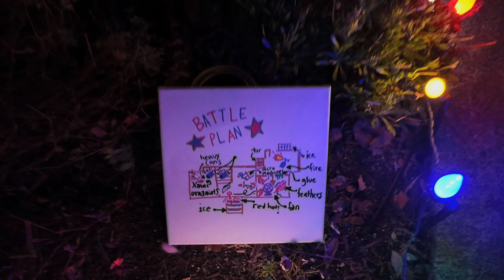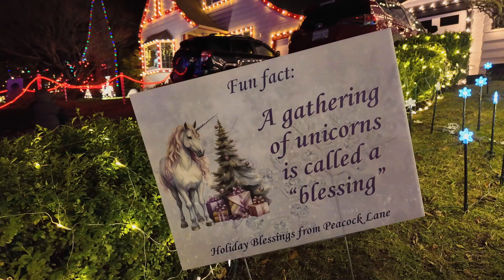DJI Osmo Pocket 3 MAGIC! Capturing the Dazzling Lights of Peacock Lane 100th Year!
Dive into a dazzling wonderland of Christmas cheer as we stroll through Peacock Lane, Portland's legendary Christmas lights extravaganza celebrating its 100th year! Witness houses transform into shimmering candy canes, dancing reindeer, and dazzling nativity scenes, all captured in stunning detail with the next-gen DJI Osmo Pocket 3. Named one of Thrillist's TOP 17 Christmas light destinations, Peacock Lane promises to ignite your holiday spirit with breathtaking displays, festive music, and heartwarming community joy. Get ready for a magical journey and discover why Peacock Lane remains a cherished Portland tradition, captivating families for generations! ✨

This is a Travel & Events channel (with the occasional other topic). I was inspired to do this by other travel-type channels. Here are some of my favorites:
Trent & Allie and The Nomatic Movement. (Two separate channels, but this playlist is when they were traveling together and you can access each channel on its own):